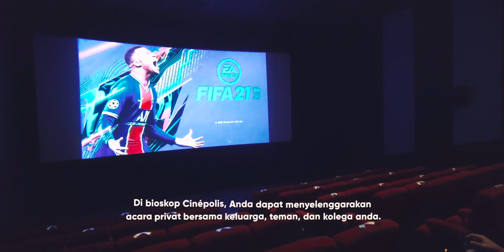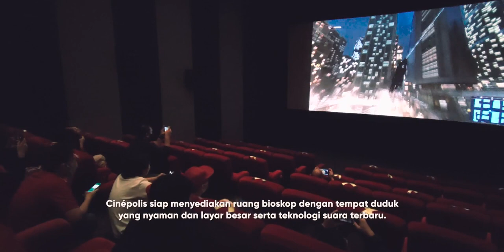Main game di bioskop? Tentu Bisa!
Kali ini PSe di ajak @ShareButtonMedia  Media untuk mencoba bermain game di bioskop! dan konsol yang digunakan juga gak nanggung nanggung, PlayStation 5 dan Xbox Series X, bener bener luar biasa pengalaman bermain game di bioskop, terutama sound systemnya.

Terima kasih juga untuk @CinepolisIndonesia